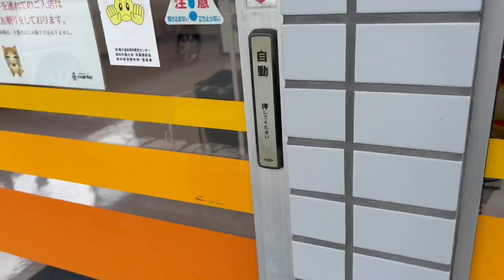くいしんぼ如月でチキン南蛮食べてほぼイキかけました。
高知へ行ったら是非。

【スペインで野球選手してました。】

C.C.Maca Tシャツの販売しております。
↓ご購入はこちらからどうぞ！

↑Comprar la camiseta.

Encantado!!